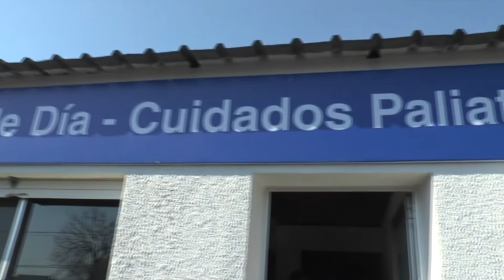Bloque 1 Resumen Informativo Programa 4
Bloque 1 Resumen Informativo Programa 4 - Emisión 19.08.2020